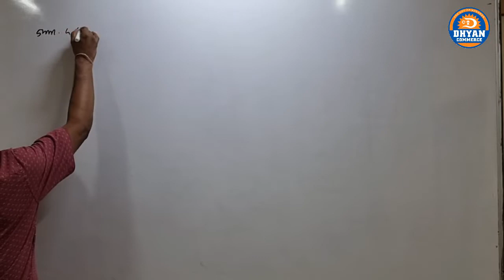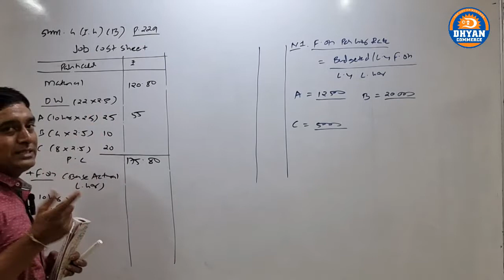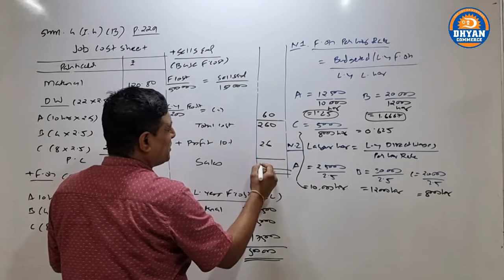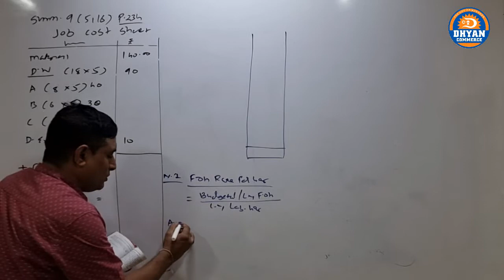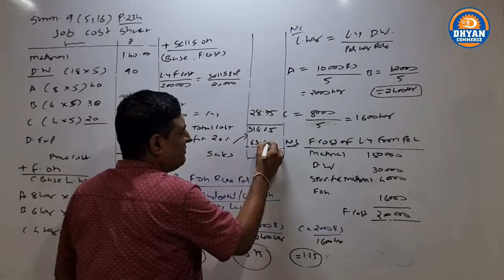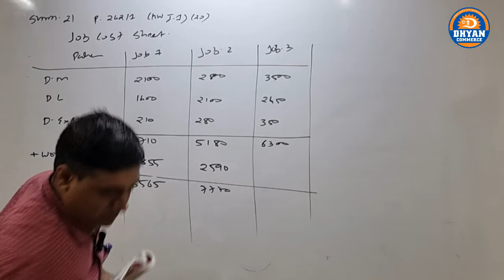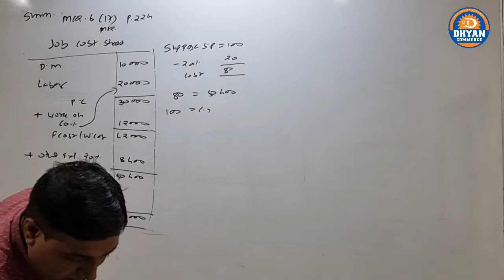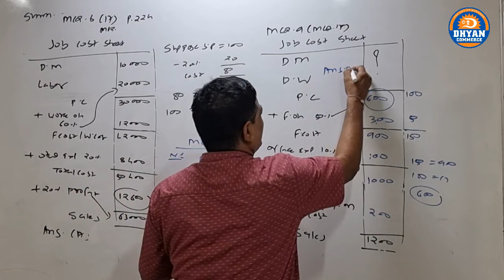Job & Batch Costing (Lec-2)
IN THIS LECTURE WE STUDY SUMS OF JOB & BATCH COSTING.